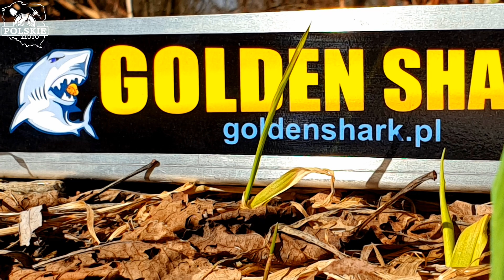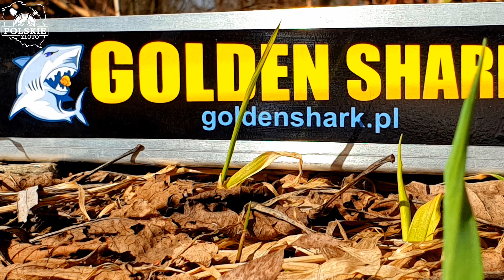Szafirowa Dolina cz.2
👉 sklep - https:\\goldenshark.pl

Witajcie ponownie Poszukiwacze Złota w 2 z 3 części serii o szafirowej dolinie  😉👍⚒🇵🇱😎
Wesołych Świąt i Mokrego Dyngusa :D

Dziś kolejna część  z poszukiwania złota i kamieni szlachetnych w miejscu znanym tylko z legend i średniowiecznych opisów..
W towarzystwie Krzysztofa szukamy legendarnej szafirowej doliny.
Czy znajdziemy to miejsce i czy są tam piękne minerały tak bogato opisane w odległej historii?
Zapraszam 👍😉⚒🇵🇱😎

Masz pytania, znalazłeś coś i nie wiesz co to?

 Szukasz sprzętu?
ZAPRASZAM !!!
Planujesz zakupy? Atakuj po bony rabatowe!!!
Do rozdania bony na zamówienie w sklepie goldenshark.pl
w tym celu pisz na
w tytule (BON RABATOWY)

Marcin ;)